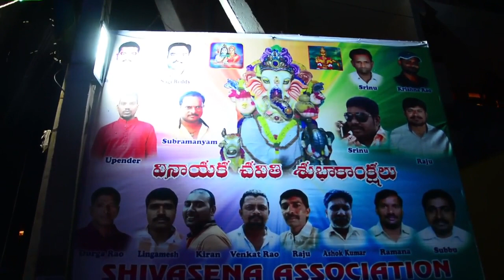Nizampet Ganesh 2019 || KPHB Ganesh Nimarjjanam 2019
Nizampet Ganesh Nimarjjanam 2019,Ganesh Nimarjjanam Celebrations 2019. KPHB colony ganesh Celabrations 2019.